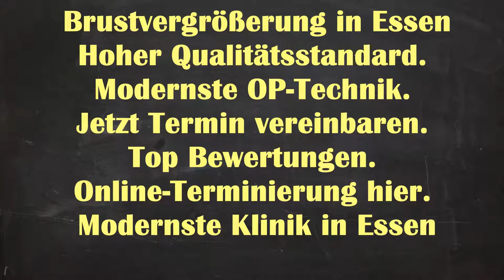Brustvergrößerung Essen | Brustvergrößerung Kosten Essen Hinsel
Brustvergrößerung Natürliches Ergebnisse Essen Überruhr - Hinsel - Brustvergrößerung Essen Brustvergrößerung Essen | Brustvergrößerung Kosten Essen Hinsel | Brustvergrößerung Essen Kosten

Brustvergrößerung Ergebnisse Essen Überruhr - Hinsel
Brustvergrößerung Ergebnisse Überruhr - Hinsel Essen
Brustvergrößerung Ergebnisse Essen
Brustvergrößerung Essen Überruhr - Hinsel
Brustvergrößerung Essen
Brustvergrößerung Natürliches Ergebnisse Überruhr - Hinsel Essen
Brustvergrößerung Überruhr - Hinsel Essen
Brustvergrößerung Natürliches Ergebnisse
Brustvergrößerung